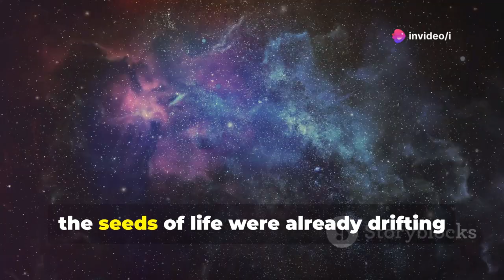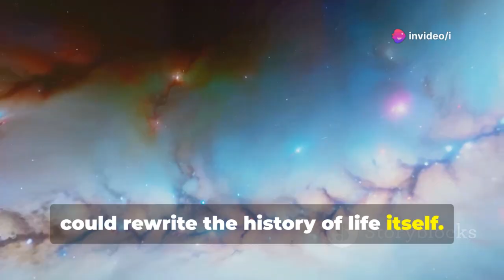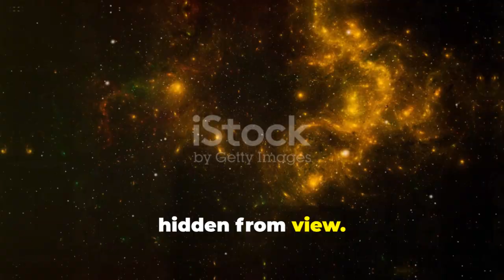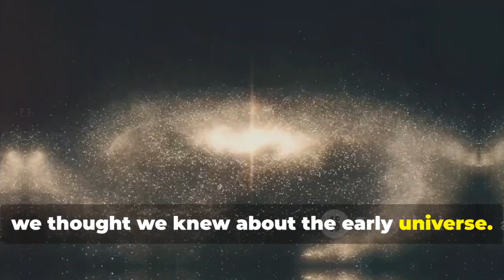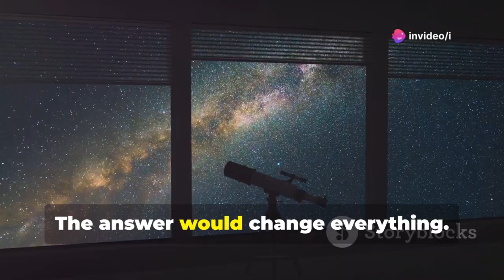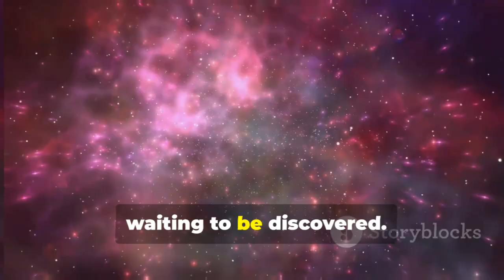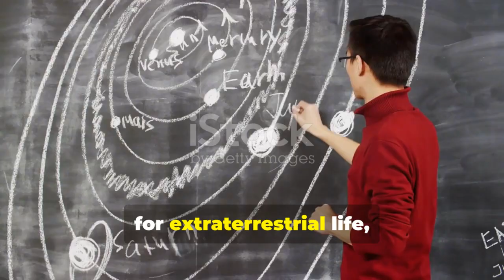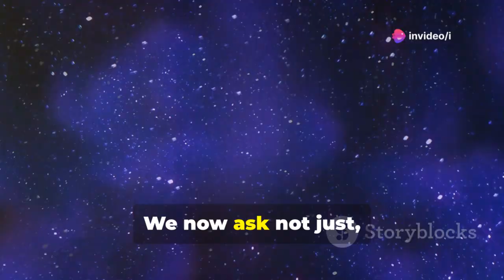James Webb Telescope Unveils Its Most Surprising Discovery to Date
Are we alone in the universe, or has life existed since the dawn of time? In this video, we explore a groundbreaking discovery made by the James Webb Space Telescope—an unexpected chemical fingerprint in galaxy GN-z11, just 400 million years after the Big Bang. By analyzing starlight spectra, Webb detected absorption peaks strikingly similar to Earth's chlorophyll, challenging long-held theories about the timeline for life's emergence. Could photosynthesis—and the building blocks of life—be more common across the cosmos than we ever imagined? Join us as we discuss Webb’s revolutionary technology, the search for extraterrestrial biosignatures, and what these findings mean for our understanding of the universe.

OUTLINE:

00:00:00 A Question Etched in Starlight
00:02:25 The Eye That Sees Through Time
00:05:05 A Mission to the Dawn of Everything
00:05:45 The Unexpected Signal from GN-z11
00:06:37 The Signature of Chlorophyll
00:08:53 An Anomaly in the Cosmic Blueprint
00:09:35 A Cosmic Parallel?
00:10:25 Revisiting the Drake Equation
00:11:05 A Universe More Alive Than We Imagined?